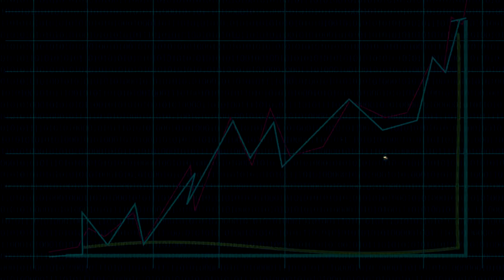Impamvu urubyiruko n'abandi babyifuza bakwiye kwitabira aka kazi.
Umwuga wakwiga mugihe gito (short courses) ugatangira kuwubyaza amafaranga meza.
Ukeneye amasomo ajyanye nuyu mwuga yaduhamagara kuri 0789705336 cg 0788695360. uwize neza akorera amafaranga meza hamwe na Foreign exchange Market. Fx_life